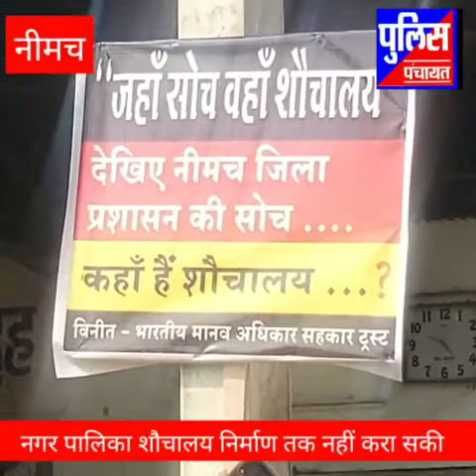19 October 2021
Video from Sanju